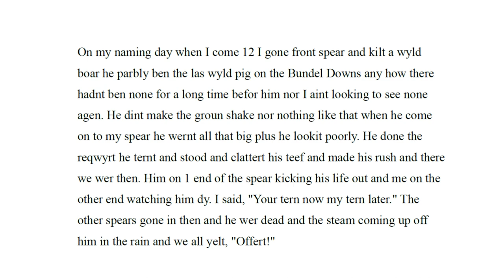Reviews 25: Riddley Walker by Russell Hoban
In this video I talk about Russell Hoban's 1980 sci-fi novel, Riddley Walker.

This Guardian article offers a good summary of the pleasures of this novel

Other works mentioned during the course of this video:

Zora Neale Hurston, And Their Eyes Were Watching God

Literary terms used and the critics who coined them:

the time of the narration (Gerard Genette)
skaz (Boris Eikhenbaum
eye dialect (George Philip Krapp)
delayed decoding (Ian Watt)

Note: There's the obvious comparison between the invented language of Riddley Walker and Anthony Burgess's A Clockwork Orange. These two books are so frequently mentioned together that I felt it was not worth going over the same ground. In fact, in its sense of immediacy, I would suggest that Knut Hamsun's Hunger is closer in spirit to Hoban's novel.